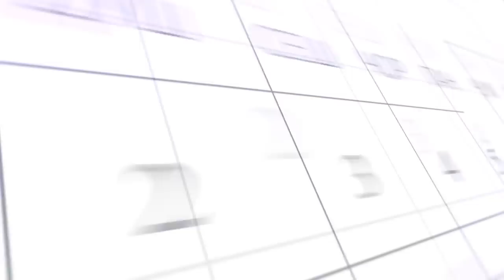Дигарбора ба оташ кашидани Қуръон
Фавти 61 нафар дар зиндонҳои Тоҷикистон
Дигарбора ба оташ кашидани Қуръон дар Шветсия
Нашри акси гумонбари эҳтимолӣ дар рабудани Шуҳрат Исматуллоев